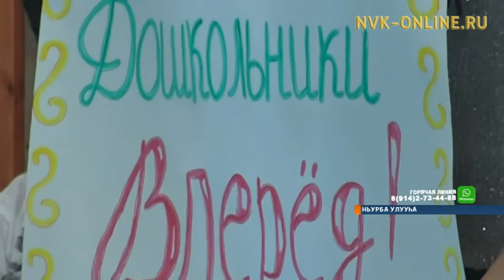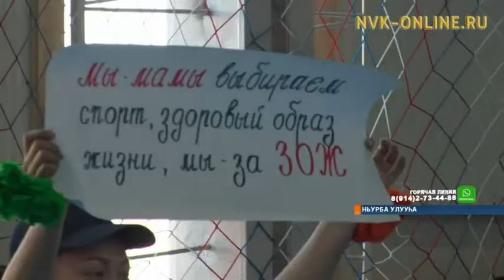Ньурбаҕа аан маҥнайгытын ийэлэргэ анаммыт спартакиада тэрилиннэ